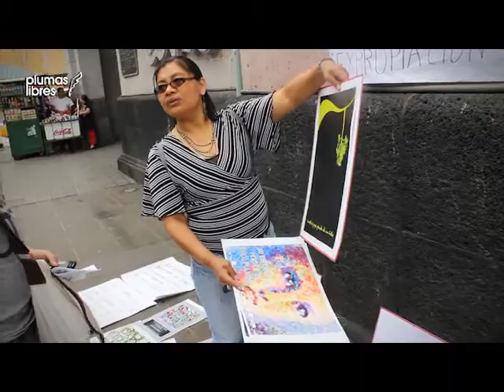Piden expropiación de La Joyita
Integrantes del comité de defensa de la Joyita, se presentaron al Palacio de Gobierno, para solicitar la expropiación del bosque.